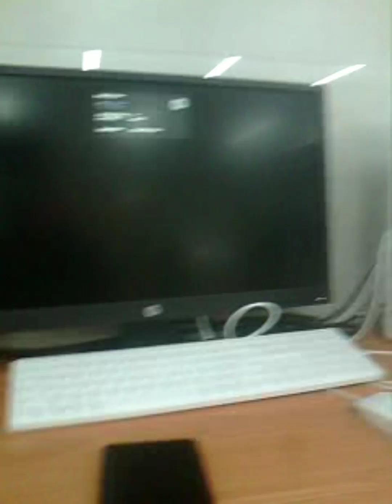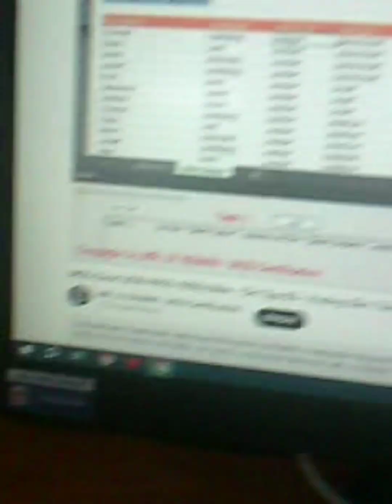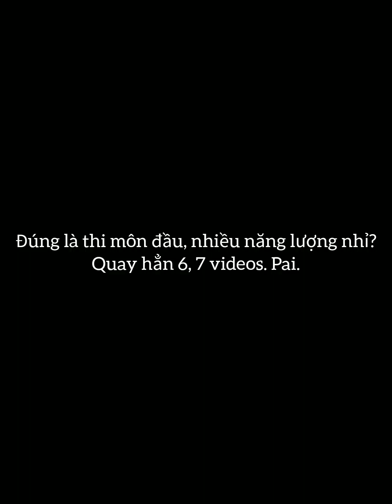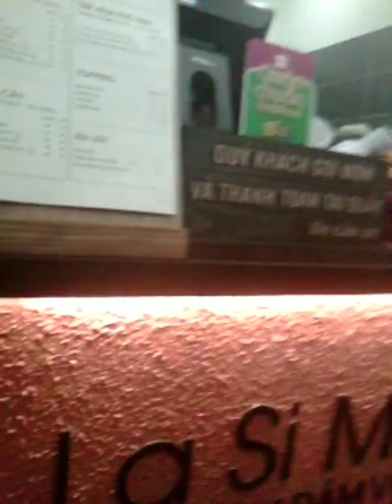[31.5.2023] Thi cuối kỳ môn đầu tiên.